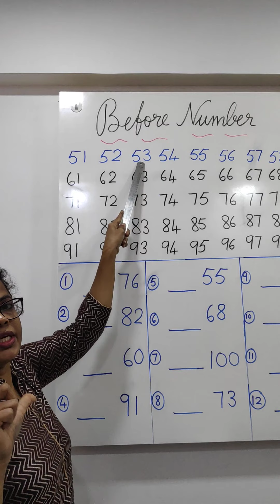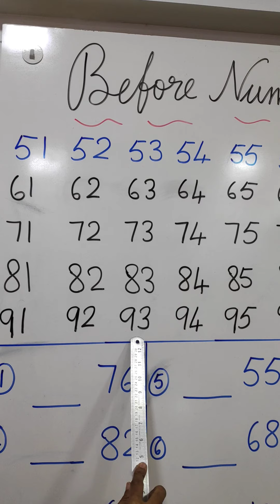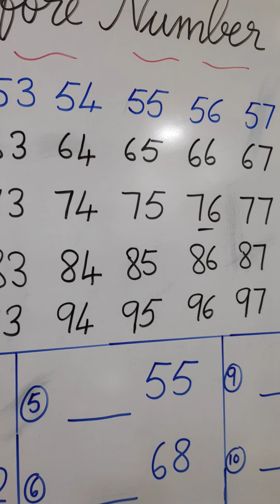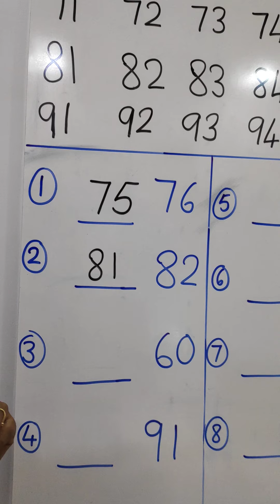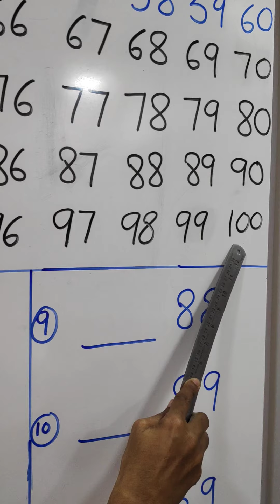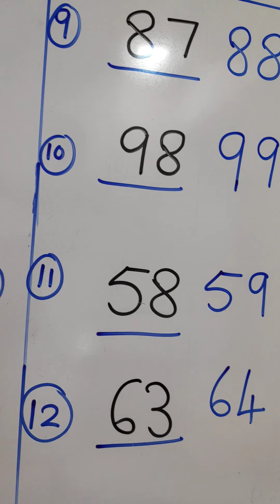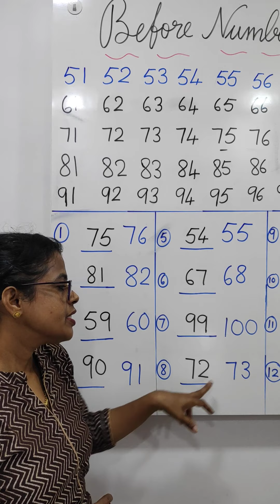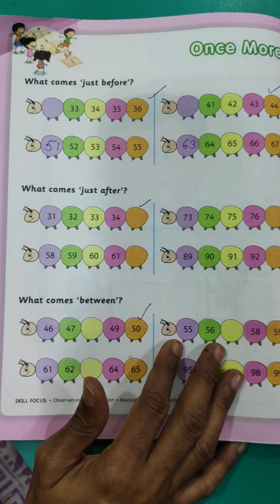Maths: Before Number